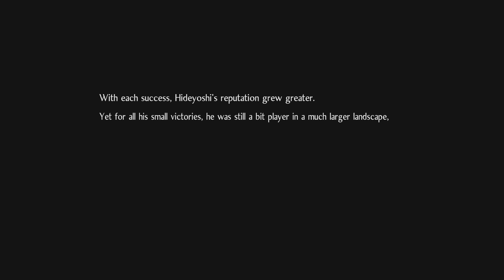NIOH 2 - Gameplay Walkthrough Part 10 - Tatarimokke Boss Fight (Full Game) PS4 PRO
Nioh 2 Gameplay Walkthrough PS4 PRO No Commentary 1080p 60fps HD let's play playthrough review guide